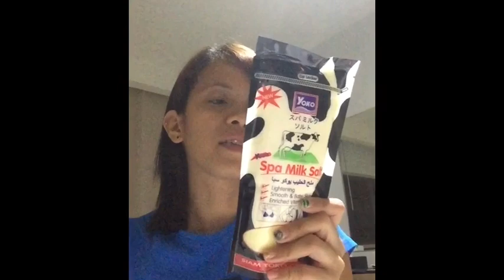Thailand Beauty | Mistine Shop | Wholesale/Retail | Shopping Vlog Thailand🇹🇭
This is a wholesaler/retailer store of Thailand beauty, skincare & cosmetics products.

Located in Samnak Kham, District of Sadao in Dannok Thailand near the border of Thailand - Malaysia.

They offer cheap beauty, skincare and cosmetics originally from Thailand.

Thailand beauty products in reasonable prices.

Mistine
Mistine review
Mistine products
Mistine in Sadao
Mistine in Thailand
Mistine in border
Mistine beauty products
Mistine near the border
Mistine prices
Mistine wholesale products
Thailand buying products
Thailand products to buy
Thailand border
Thailand Malaysia border
Sadao Dannok Border
Dannok products
Dan nok Thailand
Danuk Thailand
Beauty products in Thailand
Where to buy in Thailand
What to buy beauty products
How to buy beauty products
Berina hair color cream
Snail white products
Red oil from Thailand
Freckles soap
Freckles removal soap
Whitening soap from Thailand
Best whitening from Thailand
River Grand Palace
The river grand hotel
beauty
products
thailand
thailand beauty
Thailand Haul
Haul
Beauty haul
Thailand products
Whitening
Whiten
Pampaputi
Pampaganda
ganda
Thailander
shopping
beauty shopping
lae se luay
oitment
adulting pack
soap
cream

Samnak kham in sadao
Store in sadao
Beauty store in sadao
Wholesale thailand products
Retailer Thailand products
Bulk buy in Thailand
Review Products of Thailand
Prices of beauty products
Skincare of thailand
Thailand skincare and beauty
Thailand cosmetics
Cosmetics review in thailand
Sadao market
Sanmak kham market
Malaysia border
Thailand border
Abang store in sadao
Buy thailand products
Mistine beauty shop
Green market in sadao
Contact lense in thailand
Beauty soap review
Visit sadao
When in sadao thailand
Exit to thailand
When in sanmak kham thailand
Explore sadao market
Exploring thailand
When in thailand
Shopping in thailand
Beauty products shopping
Mi Stine shop
Mi stine beauty shop in sadao
Beauty thailand
Cosmetics review
Whitening products of thailand
Skin scrub
Bath scrub
Cheap Thailand products
Cheap beauty products
Cheap skincare
Cheap cosmetics
A thailand store
The cheap thailand products
Diy products thailand
Thailand original beauty products
Thailand made products
 beauty products of thailand
Visit thailand border
Buy in thailand
Buy beauty products
Baht price beauty product
Beauty capital
Skincare review thailand
Cosmetics review thailand
Beauty product review
Haul
Beauty haul
Thailand beauty haul
Hauling
Haul beauty products
Haul cosmetics in thailand
Haul thailand skincare
Haul skincare
Abang store in dannok
Abang minimart
Mistine international
Mistine trading
Mi stine international
Thai beauty products
Thai cosmetics
Thai skincare
Thai haul
Haul in thailand
Beauty shop in thailand
Beauty store in thailand
Popular beauty store in thailand
Popular thailand store
Thai beauty shop
Thai beauty store
Thai cosmetics store
Makeup in thailand
Thai makeup
Thailand makeup
Weird products
Thail beauty
Thai beauty haul
Beauty haul
10 things to buy in thailand
Things to buy in thailand
Popular beauty products in thailand
Shopping in thailand
Shopping in thai border
Beauty salon products
Product of thailand
Original thailand
Made in thailand
Thai salon products
Thai cheap products
Things to buy in dannom
top 10 thailand brand
Thailand brand
Thailand popular products
Expensive thai products
Cheap beauty products
Makeup haul
Makeup haul in thailand
Products to buy in thailand
Searching beauty products in thailand
Exploring beauty stores
Thai
Thail
Thaila
Thailan
Thailand
Thailand beau
Thailand make
Thailand made
Original thai product
OriginaL thailand product
Beauty vlog
Makeup vlog
Cosmetics vlog
Thai beauty vlog
Thai prod vlog
Thai beauty